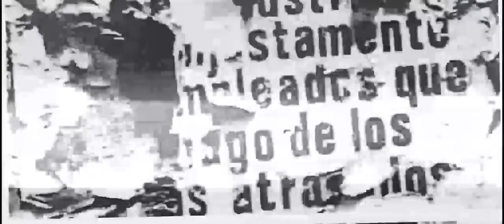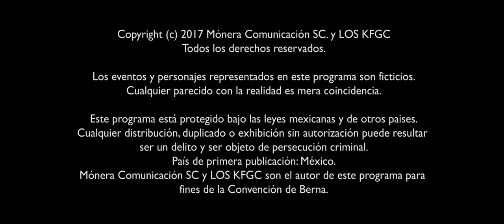Los fotocopiadores- No puedo sacar de mi cabeza la alarma silenciosa de cada día. (Ep 4)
Los fotocopiadores-  Una serie de poetas protagonizada por poetas- Ep 4

Samuel va a una fiesta "del medio" invitado por un promotor cultural.

La serie es protagonizada por los actores:

- Eduardo Abraham
- Gabriela Marcos
- Luis Velázquez
- Leonardo Alonso
- Andrés Rodríguez-Harik (+)
- Joss Waleska
- Luciana González de León
- Carolina Contreras

Además de varios poetas contemporáneos mexicanos y de otros países de habla hispana, como:

- Alejandro Vazquez
- Gerardo Villanueva
- Lorena López Lorena.-
- Citlalli Vargas Contreras

Una producción de MÓNERA COMUNICACIÓN SC  Y LOS KFGC